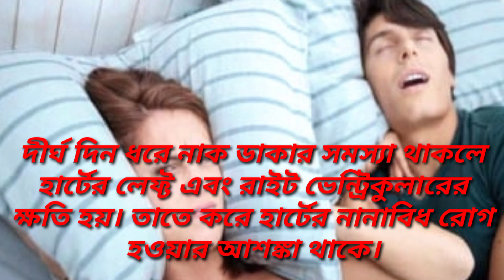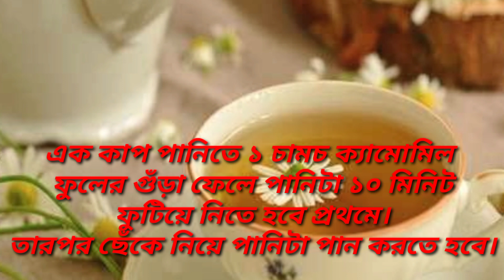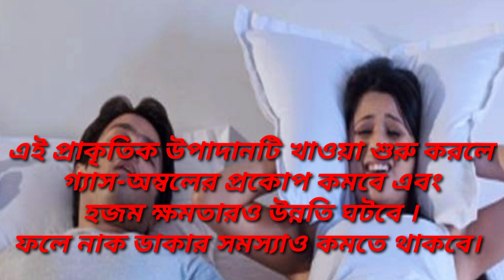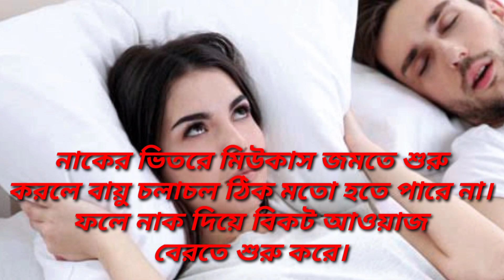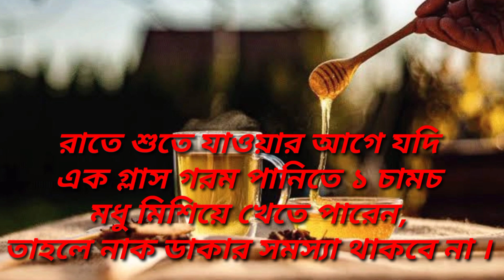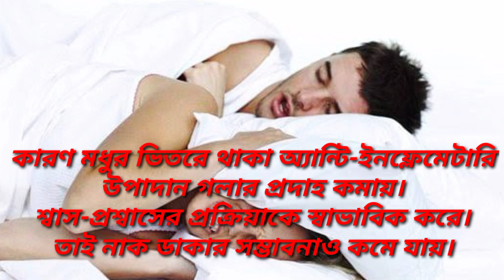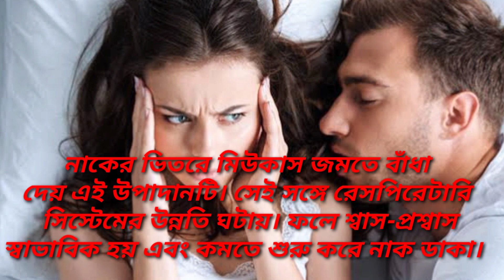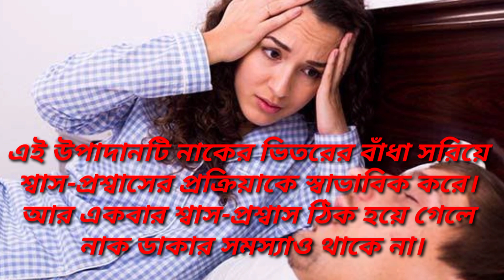নাক ডাকা থেকে মুক্তির উপায় .... How to stop snoring ... নাক ডাকা কিভাবে বন্ধ করবো ....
review verious type of thing..basically daily needs.

In this vedio we also include :
নাক ডাকা
নাক ডাকার চিকিৎসা
নাক ডাকার সমস্যা
নাক ডাকার কারণ
নাক ডাকার প্রতিকার
নাক ডাকা বন্ধের ঔষধ
নাক ডাকার ঔষধ
হেলথ টিপস
স্বাস্থ্য টিপস
নাক ডাকা বন্ধের উপায়
নাক ডাকার মেশিন